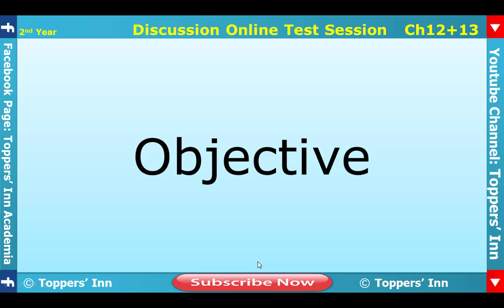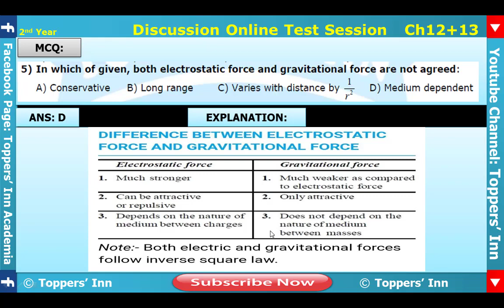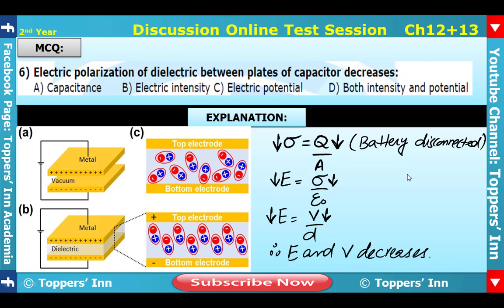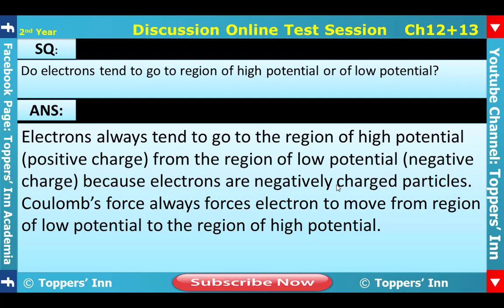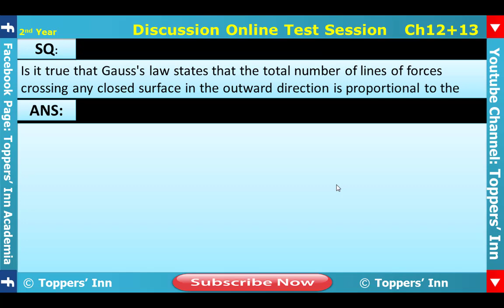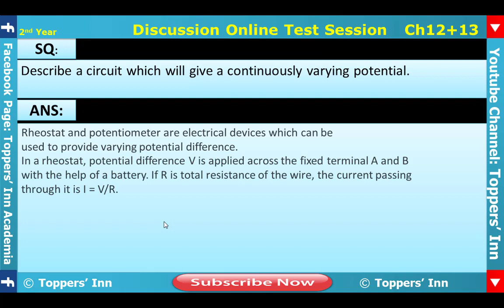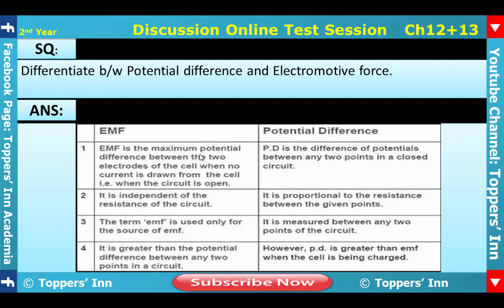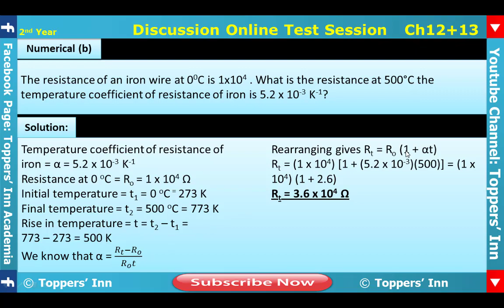FSC PHYSICS PART-2 CH NO.12+13 TEST DISCUSSION BY SIR ADIL RAZZAQ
Thanks to all Followers and New Viewers from the Core of my Heart. Physics will be Your Favorite subject onward. For understanding conceptual Physics Kindly watch the Lecturer with full concentration and make your Study Notes. Thanks
Dear viewers Am Adil Razzaq, Entrance Exam Expert with 7 year Experience.
This  Video lecture is helpful for the Students preparing to appearing in all sorts of Competitive Exam of Pakistan  and India as well.(FSc,MDCAT,ECAT,NUST,ETEA,FMDC,AGHA KHAN,SAT,O & A LEVELS,NTS,JEE  MAINS).
The lecture Contain the FSC PHYSICS Part-2 CHAPTER #12+13: Electrostatics & Current Electricity. In this lecture A Test of first two chapters of Fsc Physics is discussed briefly and conceptually.
Students are advised to listen the lecture carefully and prepare Study and revision Notes.
The Name of My Facebook Page is same as YouTube Channel (Adil Razzaq.Physics), You Can download Study relevant Material from here as well as discuss your problems related to Physics.